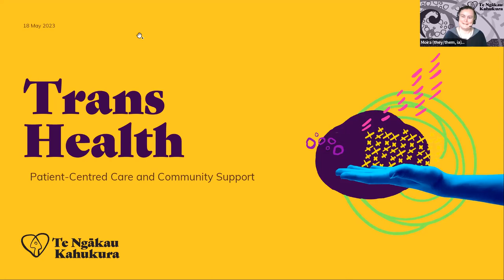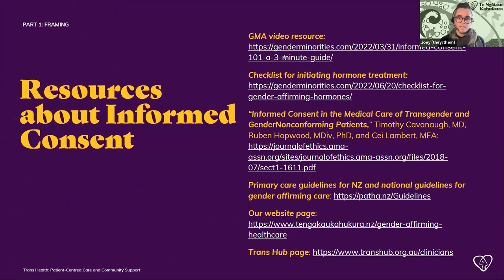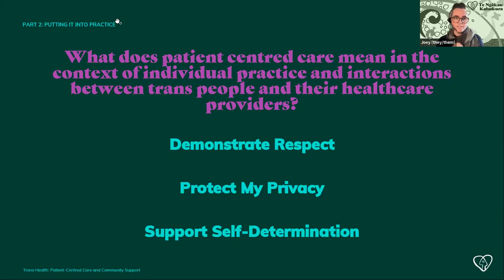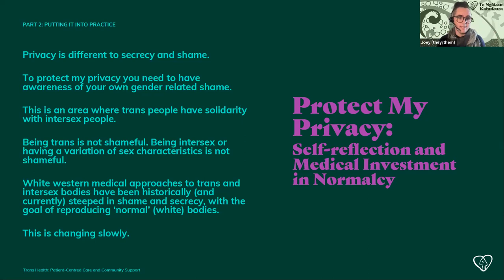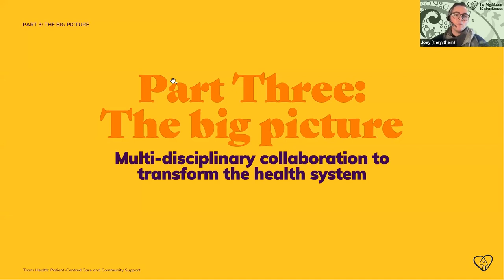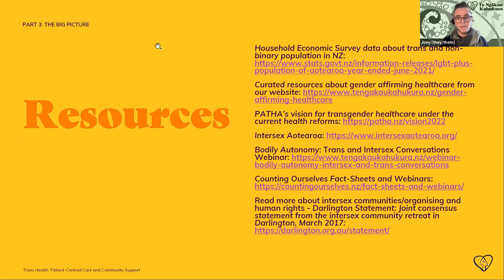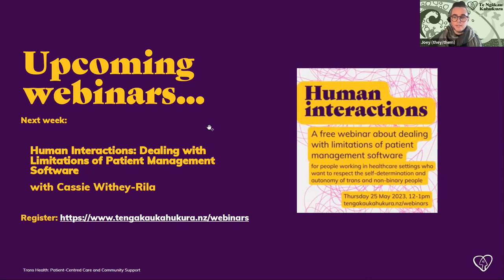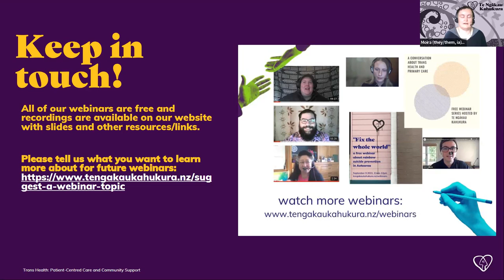Trans Health: Community Support and Patient Centred Care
Delivered by Intersex Aotearoa and Te Ngākau Kahukura with support from the Council of Medical Colleges and the New Zealand Medical Students Association

As trans and intersex-led organisations, we are invested in working with the wider health system to help people, practices and systems work better for trans and intersex people.

These webinars will help you work respectfully with trans and intersex people in healthcare settings. We’ll discuss the importance of patient-centred care, with a focus on respect, privacy, and self-determination. We will explore what it means to implement a human rights approach to intersex and trans healthcare, and how this relates to accessing community support.
These webinars are aimed at anyone working in healthcare across New Zealand. Many people assume trans and intersex health is a specialist topic - we are instead approaching it from a wider perspective based in community advocacy and public health, aiming to support collaboration between medical providers and trans and intersex organisations.

We will not be providing clinical advice but will be exploring the connections between medical services and community support services with the goal to support health professionals to feel confident working respectfully and affirmatively with trans and intersex people and whānau.